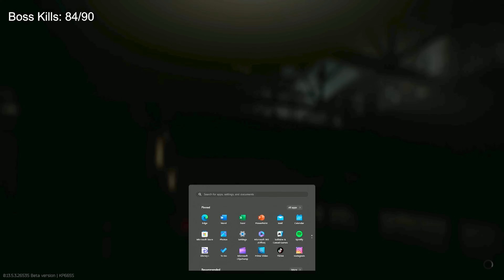The ULTIMATE Killing Tarkov Streamers *WITH REACTIONS*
SUPPORT ▼

SOCIALS ▼

SETUP ▼

Killing Tarkov Streamers but it's a TOURNAMENT *WITH REACTIONS*